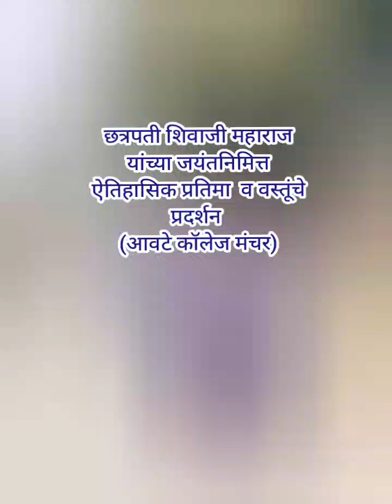छत्रपती शिवाजी महाराज यांच्या जयंतनिमित्त ऐतिहासिक प्रतिमा व वस्तूचे प्रदर्शन, आण्णासाहेब आवटे कॉलेज